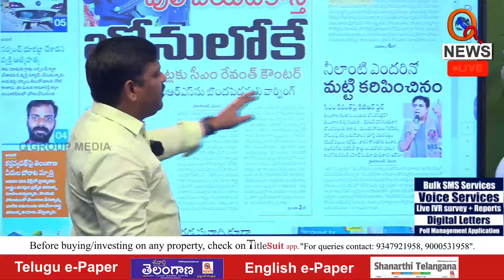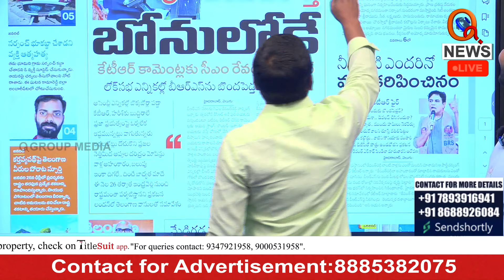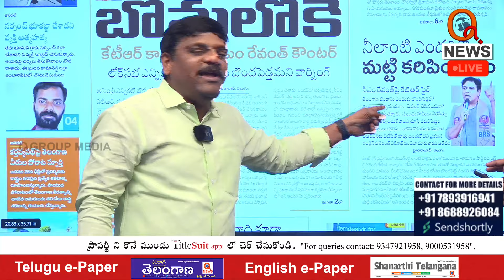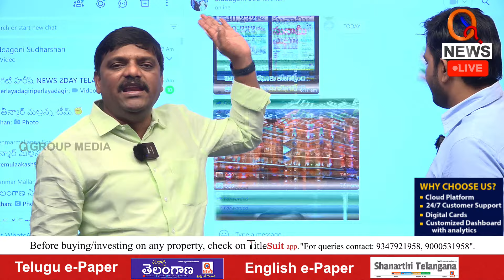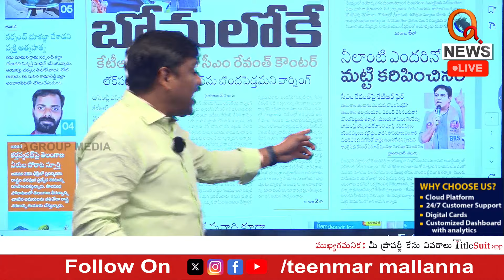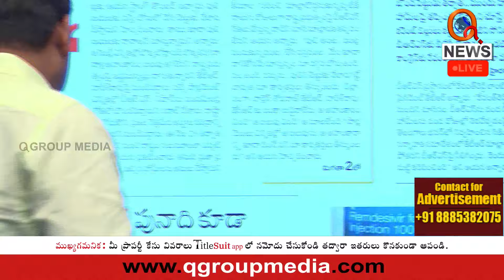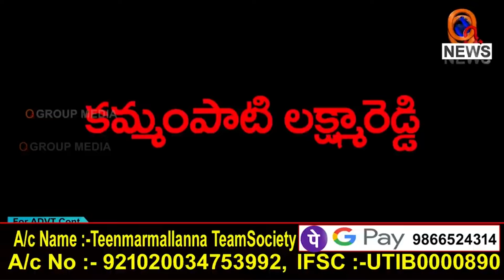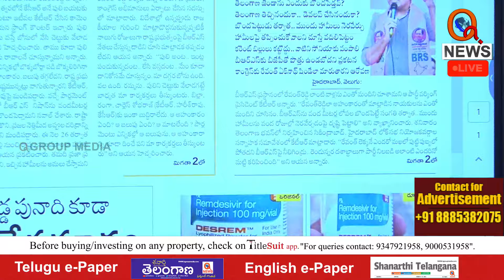కేసీఆర్ చేతిలో ఎంతమంది మోసపోయిండ్రో తెలుసా Teenmarmallanna I Shanarthi Telangana e-paper